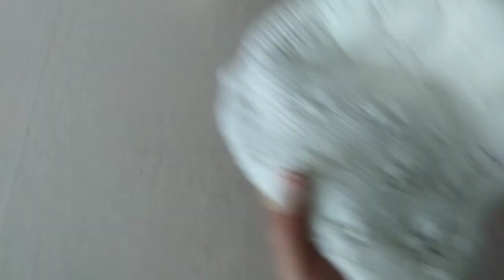գործվածքներ/Աշխատանքներիս ընթացքը/ինչ եմ գործում տեսանյութի համար/պատրաստի աշխատանք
Աշխատանքներիս ընթացքը❤️
Ինչ եմ գործում տեսանյութերի համար❤️
Ամենասիրելի աշխատանքս❤️❤️
Իմ դիզայնի ալիքը🎀

 Ինստագրամ🎀